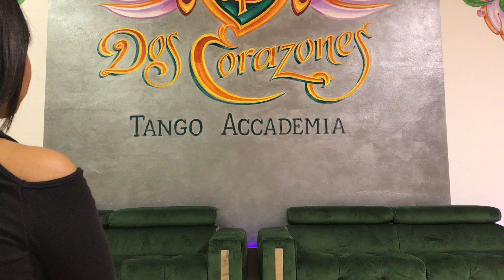2 Corazones Tango Accademia - Intervista Speciale con Danilo Maddalena & Pam Est Là